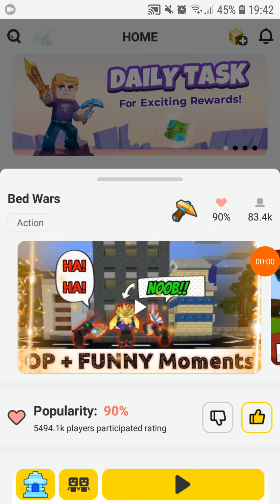Blockman go#bed wars